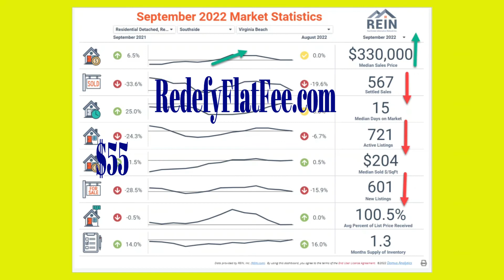Virginia Beach Real Estate Market Update September 2022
In this video, we give you the news and stats you need to know about buying a home in Virginia Beach, and homes for sale in Virginia Beach, including detached single family, attached townhomes, and apartment and condos. In this video we discuss the month of real estate sales, the level of active inventory, the prices of our Virginia Beach Real Estate and more!
 We also provide advice on the following:
We release a new Virginia Beach Real Estate Market Update every month
Learn about the Redefy Flat Fee and Doug Wolfe Difference.
Have a real estate need or question?
Book a consult with us today!
Learn about the Redefy Flat Fee Difference Redefyflatfee.com
➡️ Redefy Flat Fee is a top Virginia Beach real estate brokerage. Our firm is very unique as we have a real estate investing division along with a military relocation expert. We have some of the top Realtors in Virginia Beach, as well as a team of marketing experts to provide our real estate clients a complete firm behind their real estate buying and selling. We offer a Flat Fee on our listings which saves our sellers thousands in commissions. We show people how to start investing in real estate in Virginia Beach, including cash flow rental properties, rent to own and flipping houses. We also help Virginia Beach & Area builders with their marketing and sales effort by supporting them with our full team of support. Every month we release a new Virginia Beach real estate market update to ensure you are kept up to date with homes for sale in Virginia Beach.